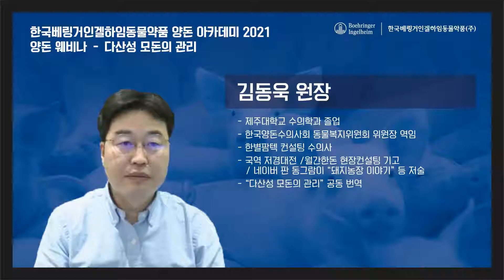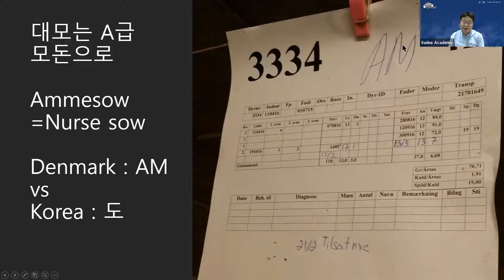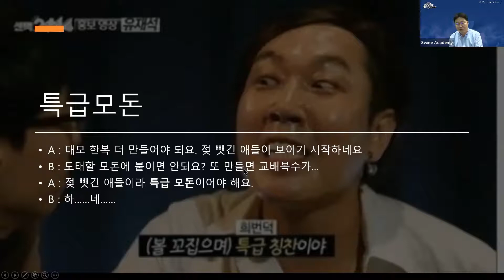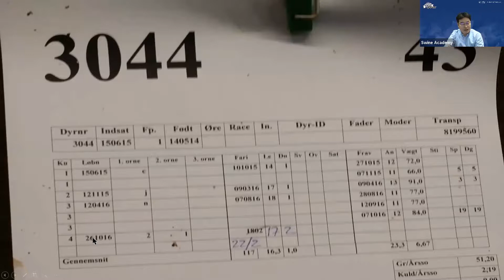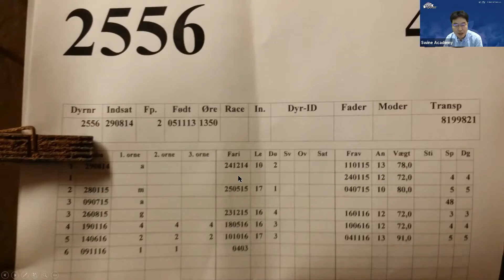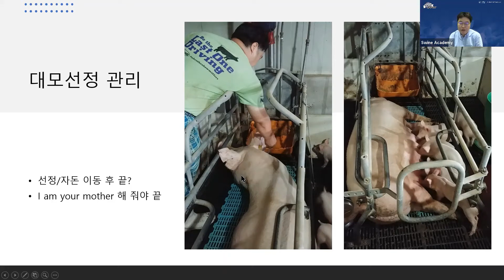[다산성 모돈의 관리 웨비나] 대모는 A급 모돈으로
- 대모돈은 도태 모돈이 아니라 특급 모돈을 선정해야 한다. 대모돈 관리는 자돈 이동으로 끝나는 것이 아니라 모돈이 자돈을 자기 새끼로 받아들여야 끝이 난다.